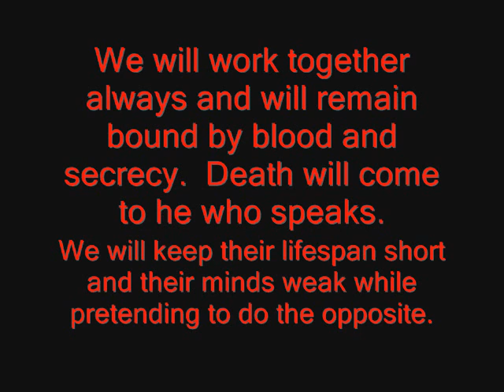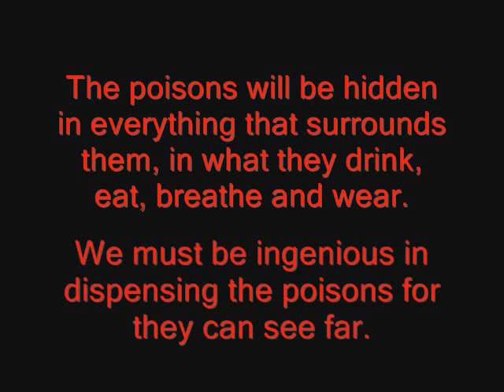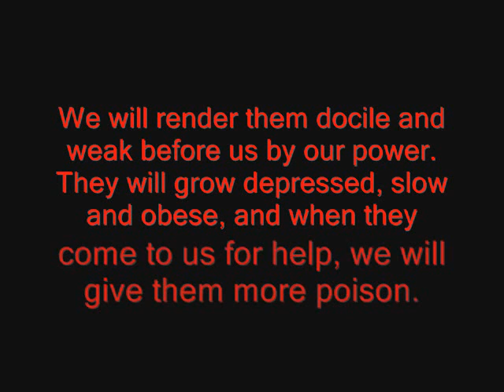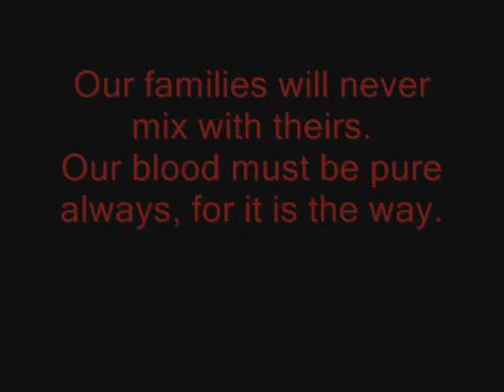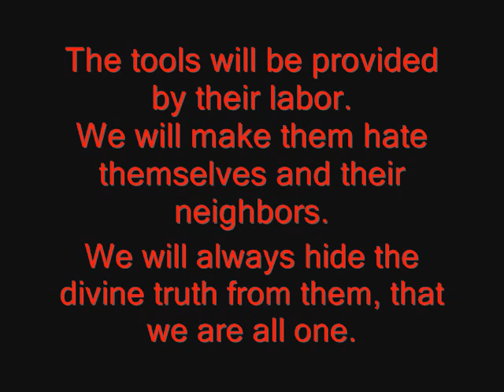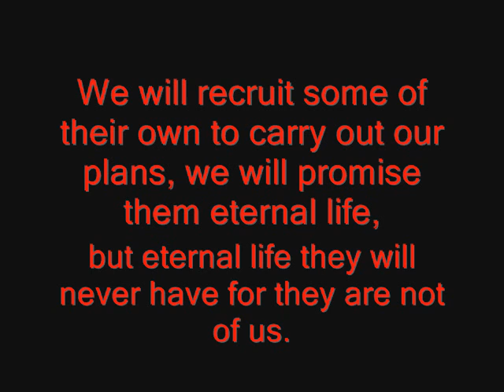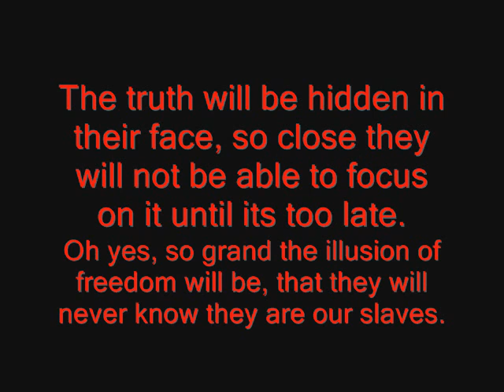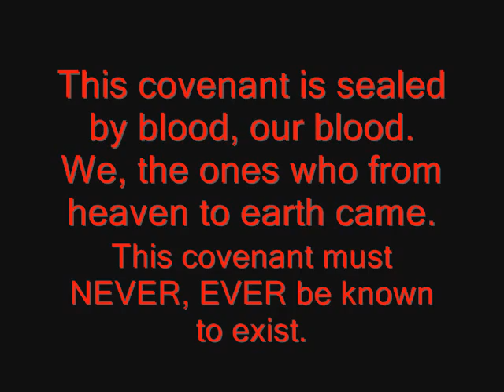Reptilian Pact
The  Reptilian Pact

(The "Secret Pact", the "Secret Covenant")

I copyed this text from webpage and add images & music...

Author of  "Reptilian Pact " is unknown